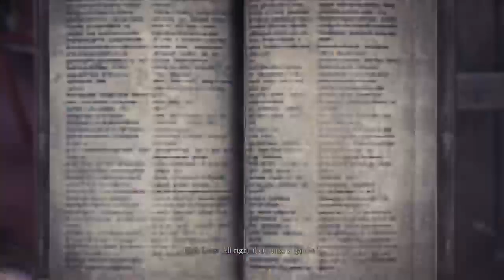{{PS4Pro}} Monster Hunter World :)